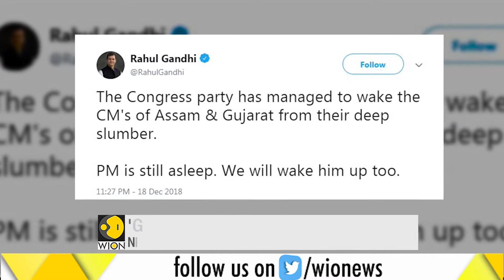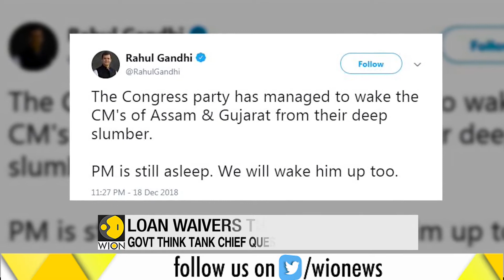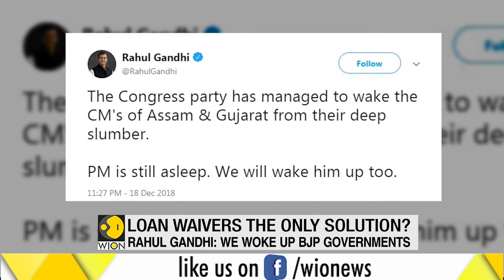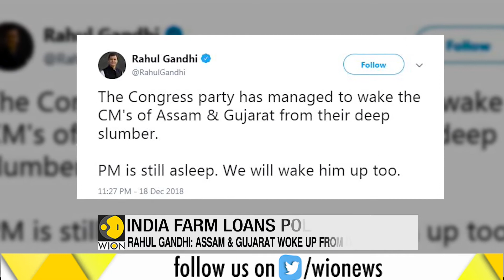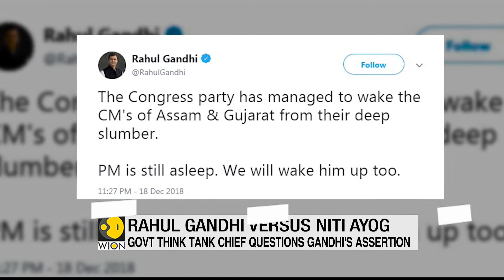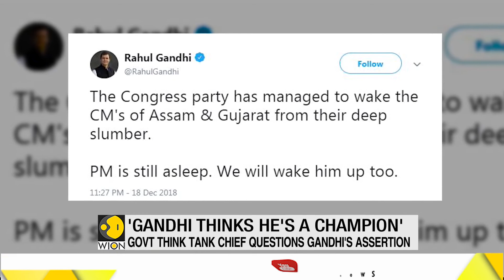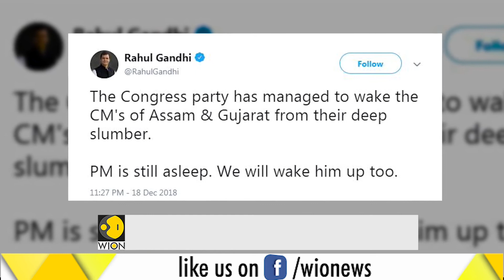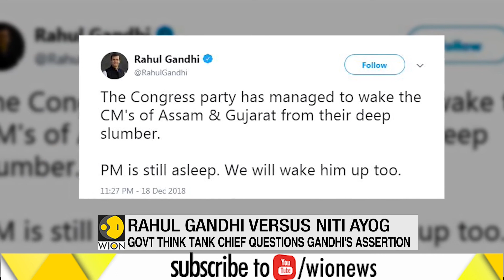Niti Aayog’s Rajiv Kumar counters Rahul Gandhi over loan waiver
NITI Aayog vice chairperson Rajiv Kumar waded into the political row over the farmers’ loan waiver saying that no government had worked for farmers as much as the Modi government.